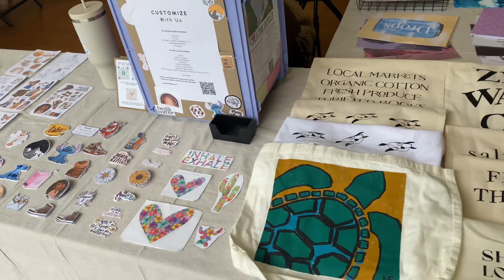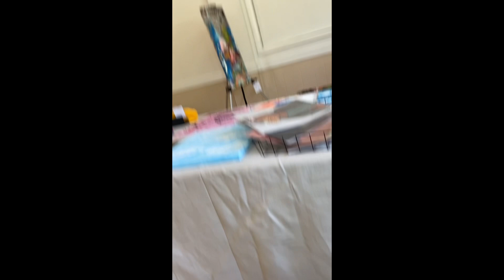craft fair with me || the aylabex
Hey!! Come to a craft fair with me where I sell my products and items of all kinds.